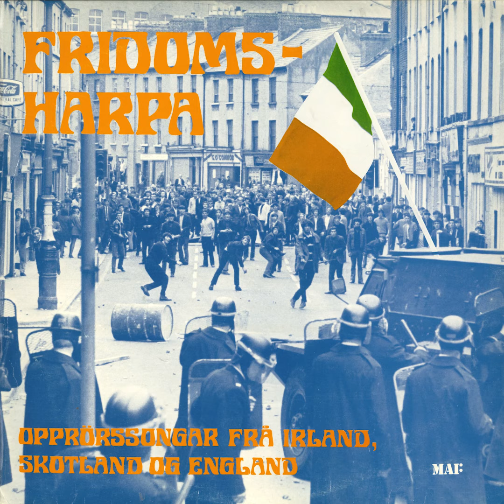Connolly var der (Connolly was There) - Stein og Jord med Tony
Tekst og melodi: Dominic Behan
Frå albumet Fridomsharpa – Opprørssongar Frå Irland, Skotland og England av Stein Og Jord med TonyPlateselskapet Mai – MAI 7702

James Connolly er den fremste arbeidarleiaren som har
levd på dei britiske øyane. Både som marxiatisk
teoretikar, militant revolusjonær og som fagforeiningaleiar
tente han heile sitt liv den internasjonale
arbeidarrørsla og frigjeringkampen for den irske
nasjonen.
Det irske borgarskapet som stod bak forræderiet i
1921, då landet vart delt, har freista å omfamne
minnet om Conolly "i hel", og gjera han til ufarleg
borgarleg nasjonalist. men soga om Conolly sitt liv,
og artiklane hans om sosialisme, nasjonal frigjering,
religion og folkekrig vart framleis studert verda
over.
Connolly vart myrda av engelskmennene etter Påskeopprøret
i 1916, men kampoppgåvene frå denne tida står
enno ved lag!

Det finst eit blad i soga vår, då arbeidsfolk gjekk ut
Og tok kampen opp mot plyndring fra herre og frå fut
I skog og gard og på fabrikk, på verkstad, hamn og verft
var elden tent. Ei fyrlykt brann. Ho lyser enno djervt

Og Connolly var der. Connolly var der
Stri, staut og utan svik,
James Connolly han var der

William Martin Murphy og hans Dublin-rikmannsgjeng
Dei laug seg fram og smiska med bestikkelser i fleng
Transportforeninga vart fylt med streikebrytarsau,
Men judasverket splintra vi med neven, hard og raud - for

Og kaksane drog pisken fram i Glasgows skitne hamn
Då høyrde dei hans torerøyst. Dei skolv ved dette namn
I Liverpool og Belfast som var helvete på jord
fekk proletaren von og mot av Conolly sitt ord

Den dagen kjem på Irlands øy, då folk skal stå ihop
Og reise seg frå bøygde kne med eitt og same rop
Når tyranniet er slått ned og jagd frå land og strand
skal proletarens republikk gje fridom til vårt land
siste refreng:

Og Connolly blir der, Connolly blir der
James Connolly han blir der!